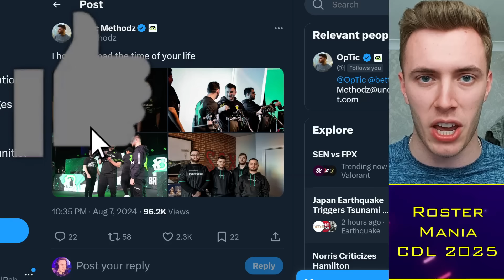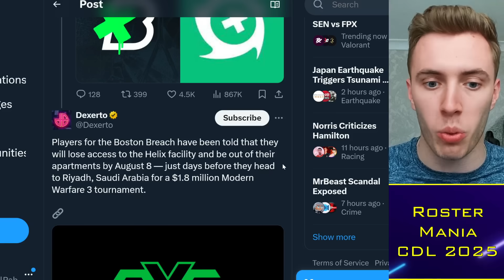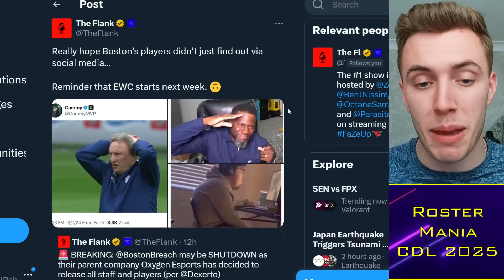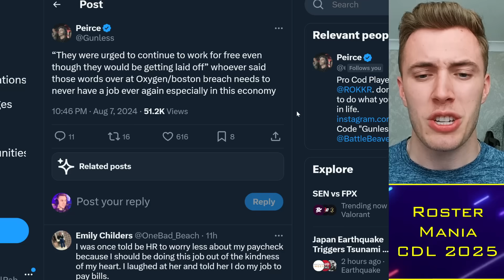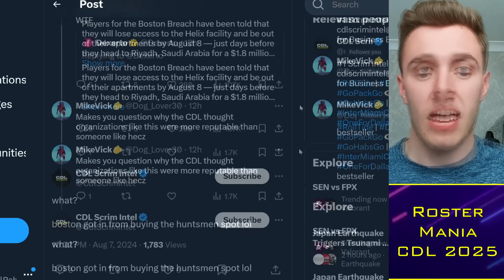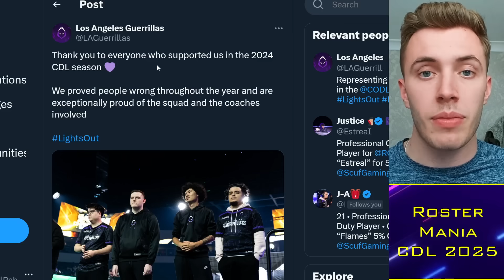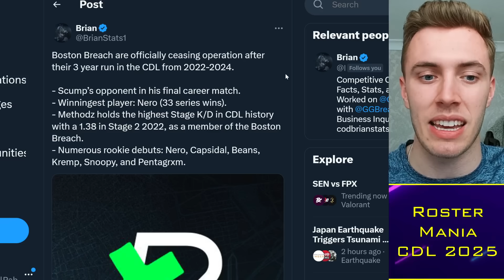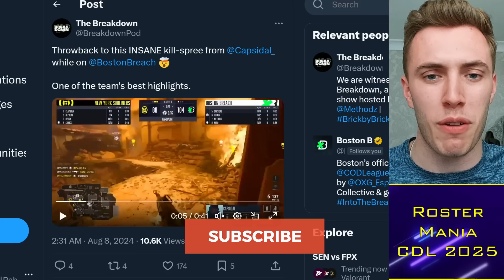CHAOS as Boston Breach SHUTDOWN Leaked: Leaving CDL ASAP 🌶️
00:00 Alright guys
00:30 Boston Shutdown
05:00 Player Reactions
10:00 CDL Future

TacticalRab, Tactical Rab, CoD Esports News, CDL Competitive, CHAOS as Boston Breach SHUTDOWN Leaked: Leaving CDL ASAP 🌶️

CDL 2024 Teams:
Atlanta FaZe: aBeZy / Simp / Cellium / Drazah ✅
New York Subliners: Kismet / HyDra / Sib / Skyz ✅
OpTic Texas: Shotzzy / Dashy / Pred / Kenny ✅
Toronto Ultra: CleanX / Envoy / Scrappy / Insight ✅
Boston Breach: Snoopy / Beans / Priestahh / Pentagrxm✅
Miami Heretics: Vikul / MettalZ / ReeaL / Lucky / (ErikBooM) ✅
LA Thieves: Nastie / JoeDeceives / Ghosty / Kremp / (Afro)✅
Seattle Surge: Huke / Abuzah / Breszy / 04 / (Rambo) ✅
Minnesota Rokkr: Accuracy / Gunless / Standy / Lynz ✅
LA Guerrillas: Diamondcon / Flames / Estreal / Fame / (Assault) ✅
Vegas Legion: Attach / Asim / Gio / Nero ✅
London Royal Ravens: Clayster / FeLony / Gwinn / TJHaLy✅